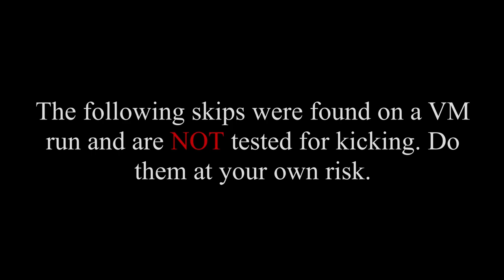Stupid ToSO Skips (and some REALLY good ones) | Roblox JToH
This video features 30+ ToSO skips that I didn't know existed. This tower can legit become mid remorseless if none of those skips skip checkpoints. Speaking of that, if you feel like testing some of those skips, please tell the results in the comments, I would really love to know if those are actually useable, because surely at least a most are, right?

Platform: Roblox
Game: Juke's Towers of Hell (aka JToH)